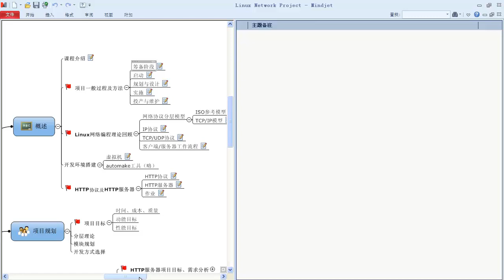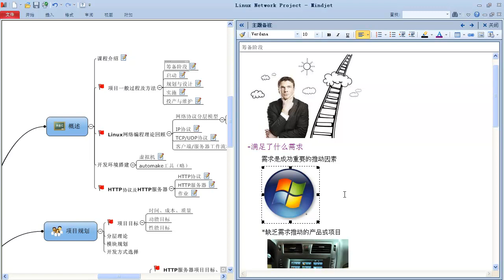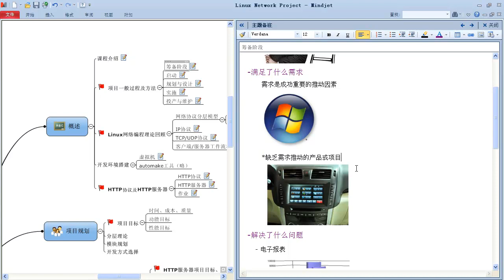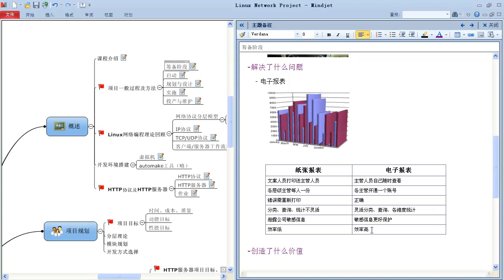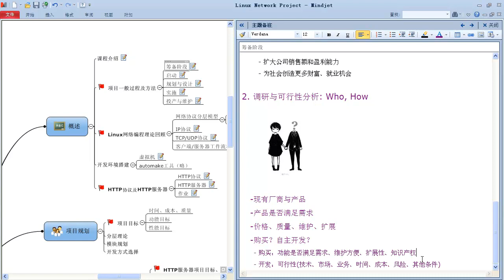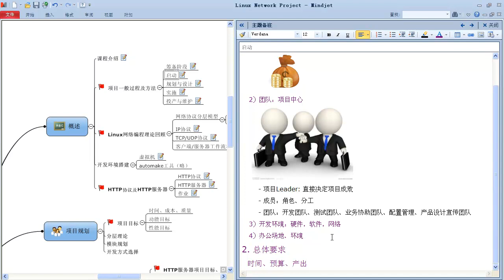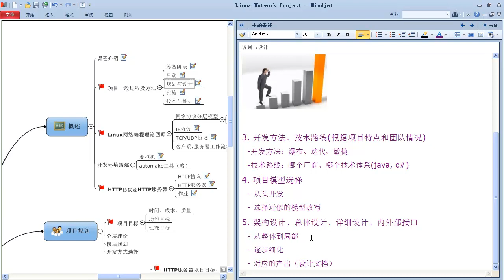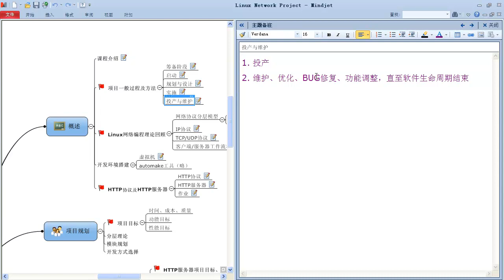Linux网络编程项目实战 轻量级HTTP服务器2 Linux网络编程实战 01概述 02项目一般过程及方法